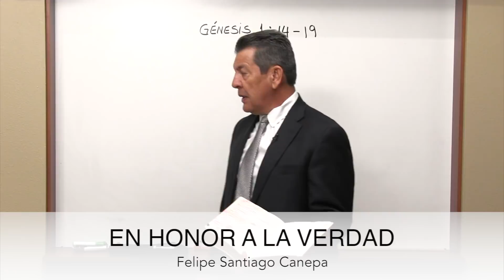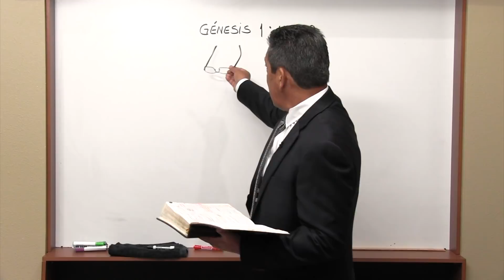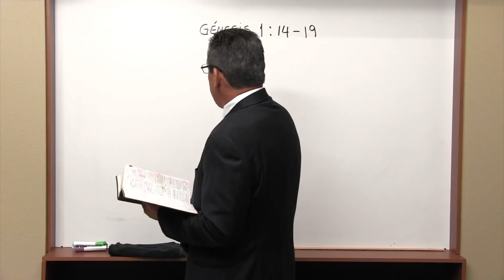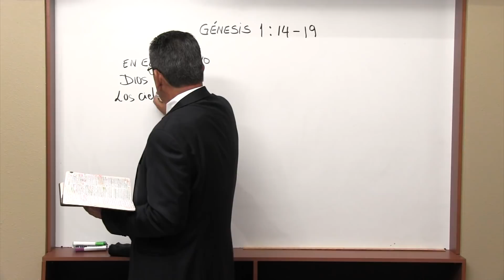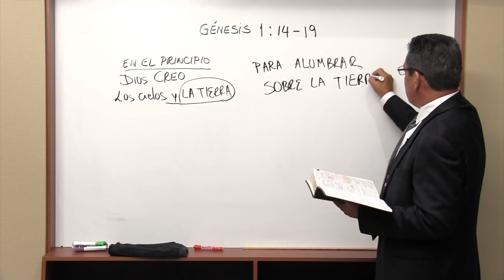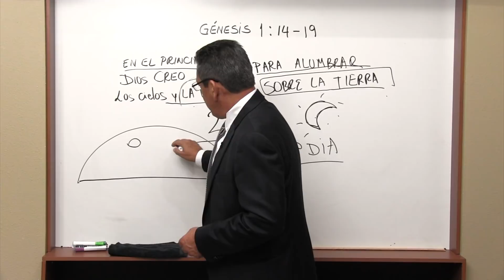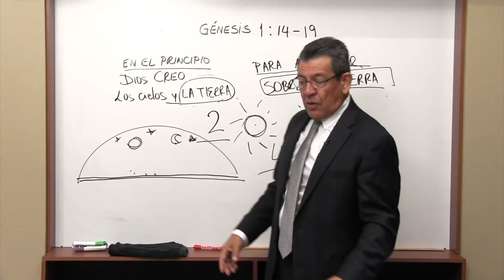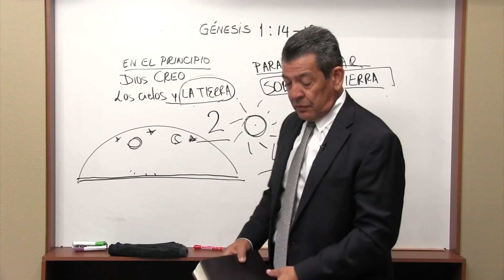77. Probando que los "Cristianos" no creen en Dios | Felipe Canepa